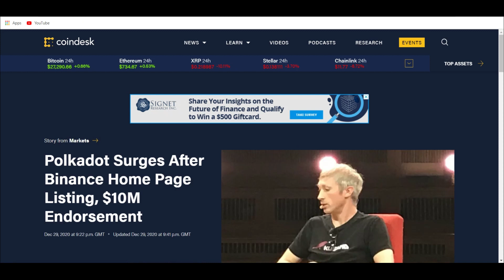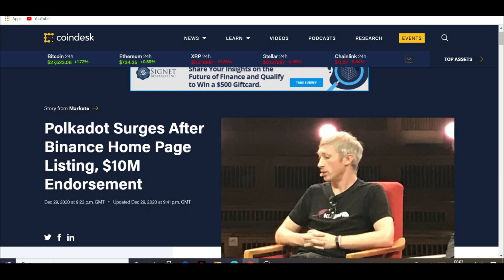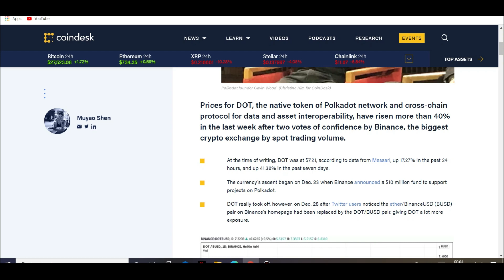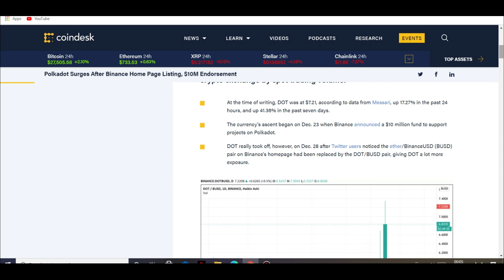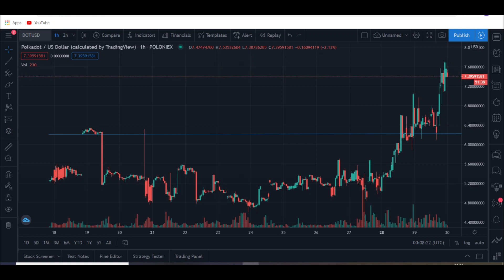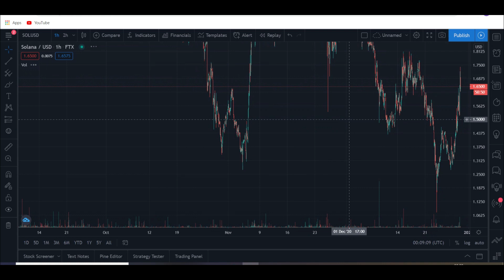polkadot DOT WHY bulish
This is what im doing and looking at

invest today for a better future please do your own research and don't blind follow stay safe stay blessed

Do you want to learn how to read charts and know when to buy and sell
then so.
we will be taking on people soon
below my friend will contact you

my zillqa wallet
1z4ggdt86kz46mwavq6uurf247vwqmehqkcrvv5

my Eth
0x08C0A2054c5EA7BE07B6ccC11AbfBF7eA97788Ee

3GquK4KDiEJrarxKycbVqmLAEFSSxgGSVb

my view on crypto and stock market currency please do your own resaerch as this is for entertainment.